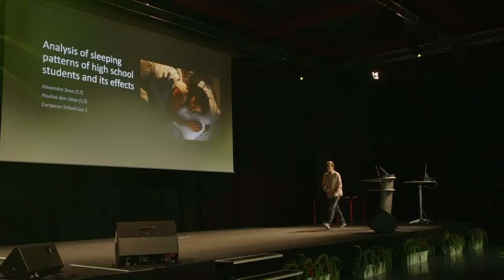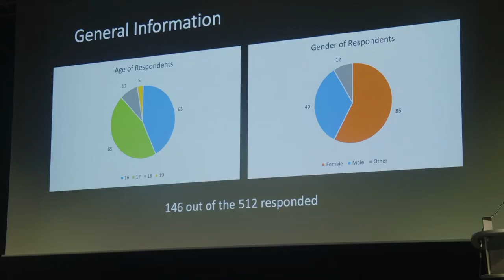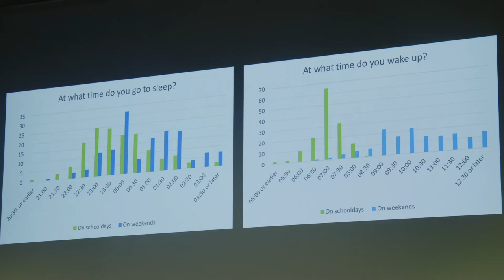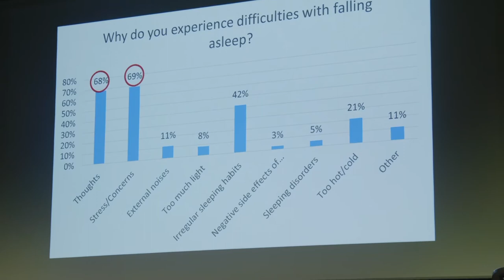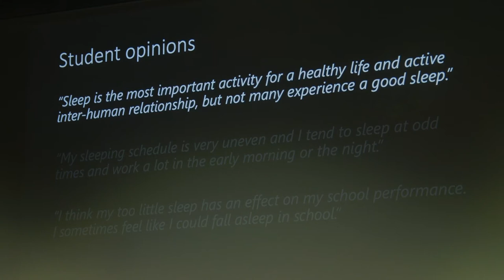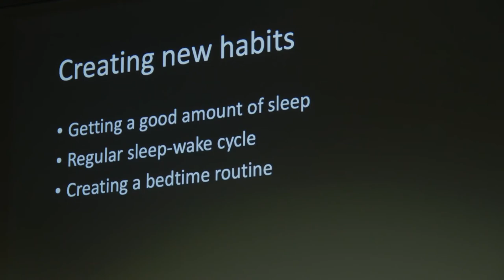Alexandra SENN Paulina DEN OTTER Analysis of sleeping patterns of high school students & its effects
51st National Jonk Fuerscher Contest - Luxembourg 2022
Alexandra SENN & Paulina DEN OTTER
Analysis of sleeping patterns of high school students & its effects

Based on a survey among high school students aged 16 to 19 of the European School Luxembourg 1, combined with scientific research, our study will assess the hypothesis that adolescents are not well rested due to a lack of sleep or low sleep quality which potentially has a strong impact on their health and academic performance.

Fondation Nationale des Jeunes Scientifiques (FJSL) - Luxembourg 2022